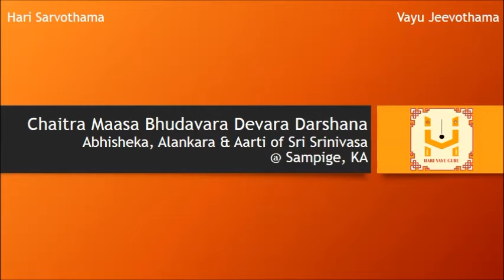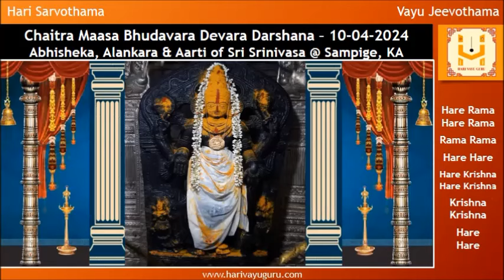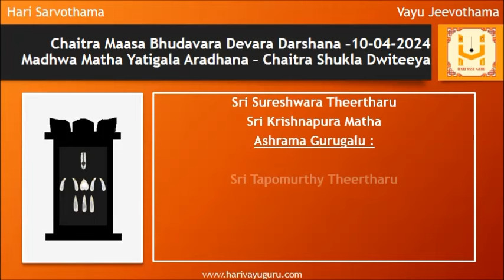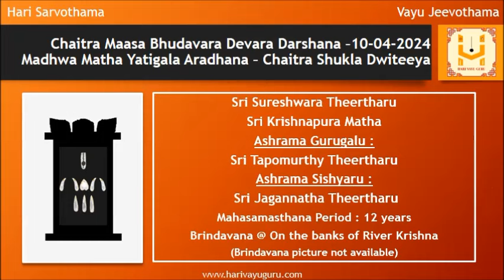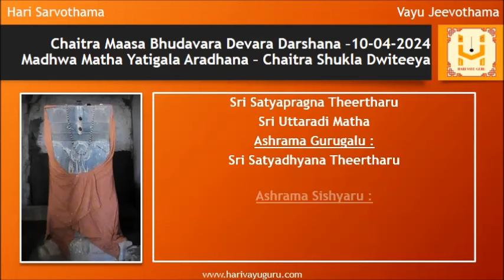Sri Krodhi Namasamvatsara Chaitra Maasa Bhudavara Devara Darshana – 10-04-2024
Abhisheka, Alankara & Aarti of Sri Srinivasa @ Sampige, KA along with daily morning Sri Krishna Japa and Panchanga

General Information

This temple is situated at Sampige village,  Thurvekere Taluk, Tumkur District, Karnataka.

45kms from Tumkur

Sri Srinivasa Devaru is seen with Shanka, Chakra, Gadha and Sharanagathi Hastha.

The original temple dates back to Dwapara yuga and for a long time this place was under ruins and the idol of Sri Srinivasa was hidden in a Valmika (Ant hill) until a villager noticed a bright light emerging from the Valmika.

Watch till the end to view details of today’s Madhwa Matha Yatigalu Aradhana (Chaitra Shukla Dwiteeya)
01 Sri Sureshwara Theertharu - Sri Krishnapura Matha
02 Sri Lakshmidhara Theertharu - Sri Shirooru Matha
03 Sri Vedavyasa Theertharu - Sri Uttaradi Matha
04 Sri Satyapragna Theertharu - Sri Uttaradi Matha